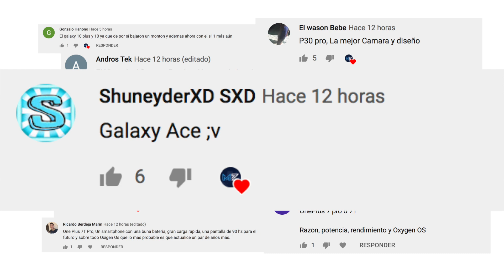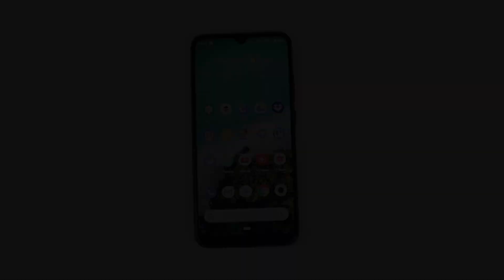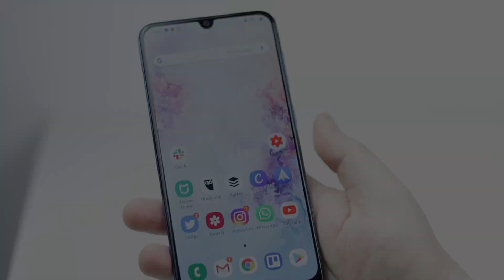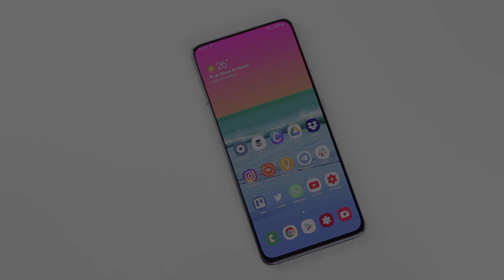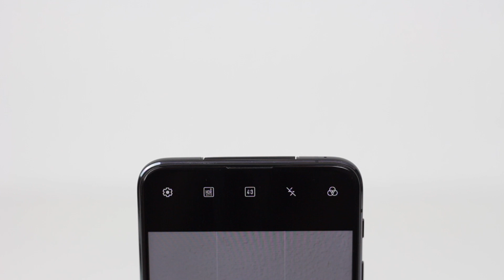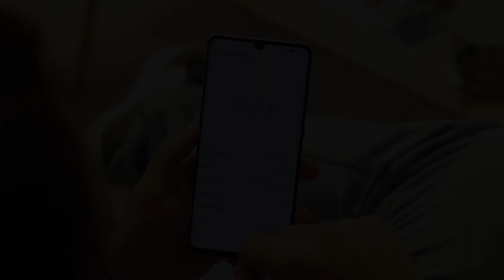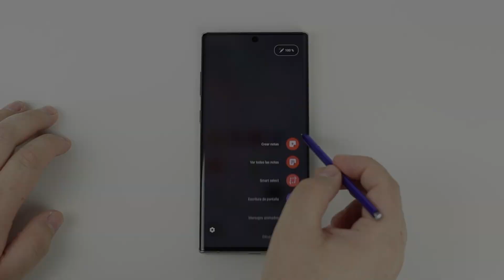Pídele ESTO a los REYES MAGOS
¡Que vienen los Reyes Magos! Y seguro muy cargados. Corre, todavía estás a tiempo de pedirles uno de estos estupendos smartphones. No hay mejor forma de empezar 2020.
150-299€
- Xiaomi Mi A3 (4+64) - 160€
- Motorola One Action (4+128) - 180€
- Realme 5 Pro (8+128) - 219€
- Xiaomi Mi 9 Lite (6+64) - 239€
- Samsung Galaxy A50 (4+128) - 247€

300-499€
- Xiaomi Mi 9T Pro (6+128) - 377€
- Samsung Galaxy A80 (8+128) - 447€
- Realme X2 Pro (12+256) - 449€

- Samsung Galaxy S10 (8+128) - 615€
- Huawei P30 Pro (8+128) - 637€*

+700€
- Google Pixel 4 XL (6+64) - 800€
- Samsung Galaxy Note 10+ - 900€*
- Huawei Mate 30 Pro (8+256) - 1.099€
- iPhone 11 Pro (4+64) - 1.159€

ANÁLISIS